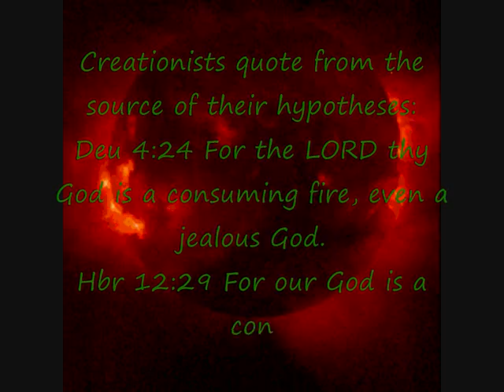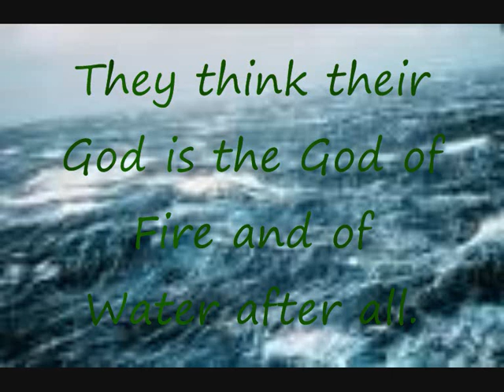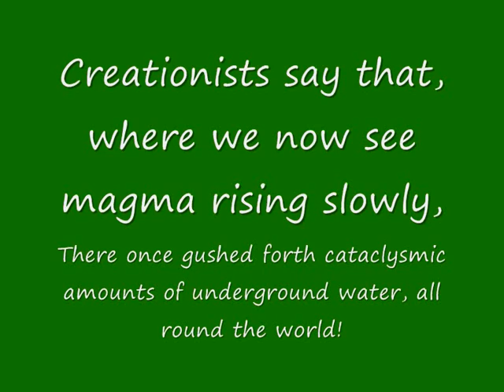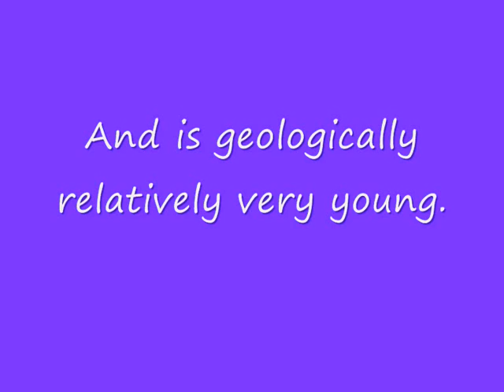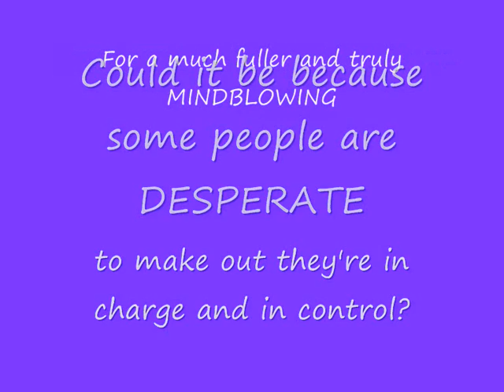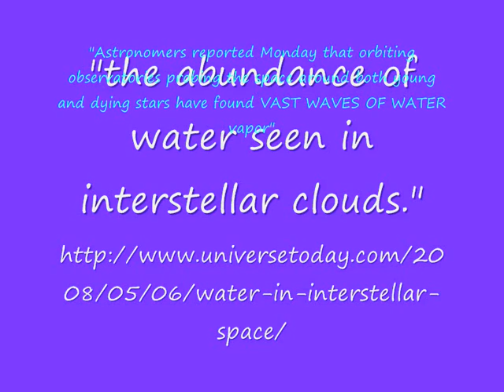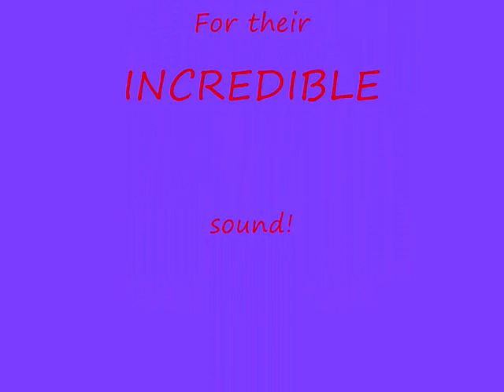Radiometric Dating and The Global Ocean Rift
The biggest geological phenomenon on Earth, known since 1955.